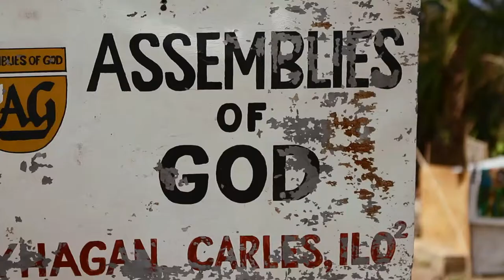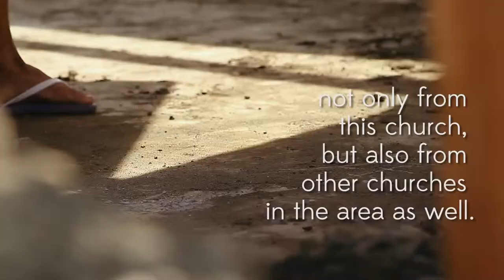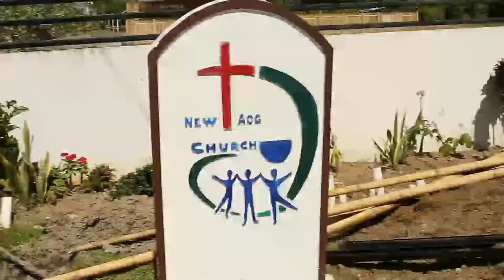RebuildingTogether | Chapter 1: Kalibo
In this chapter of RebuildingTogether, we hear from Filipino and American Christians who are working together to rebuild a church in Kalibo, Philippines.

On November 8, 2013, the Philippines was hit with a once-in-a-lifetime typhoon named "Haiyan". "RebuildingTogether" tells the story of partnerships to rebuild churches. "RebuildingTogether" is a movement by the Assemblies of God World Missions USA, the Assemblies of God Missionary Fellowship of the Philippines, and the Philippines General Council of the Assemblies of God to partner together to rebuild churches after the destruction from Typhoon Yolanda. Produced by Asia Pacific Media Ministries.